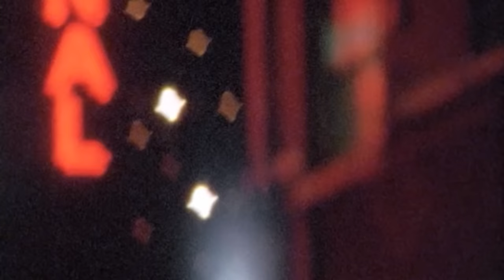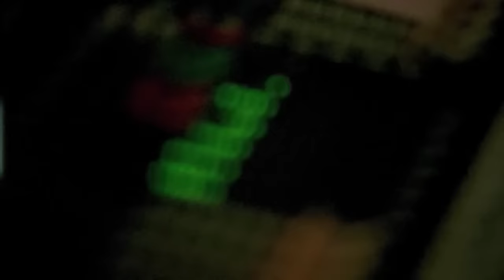The Corrs - Long Night (Official Music Video)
You;re watching the official music video for Irish rock band The Corrs - "Long Night" from the 2004 album "Borrowed Heaven"

RHINO is the official YouTube channel of the greatest music catalog in the world. Founded in 1978, Rhino is the world's leading pop culture label specializing in classic rock, soul, and 80's and 90's alternative. The vast Rhino catalog of more than 5,000 albums, videos, and hit songs features material by Warner Music Group artists such as Van Halen,  Duran Duran, Aretha Franklin, Ray Charles, The Doors, Chicago, Black Sabbath, John Coltrane, Yes, Alice Cooper, Linda Ronstadt, The Ramones, The Monkees, Carly Simon, and Curtis Mayfield, among many others. Check back for classic music videos, live performances, hand-curated playlists, the Rhino Podcast, and more!